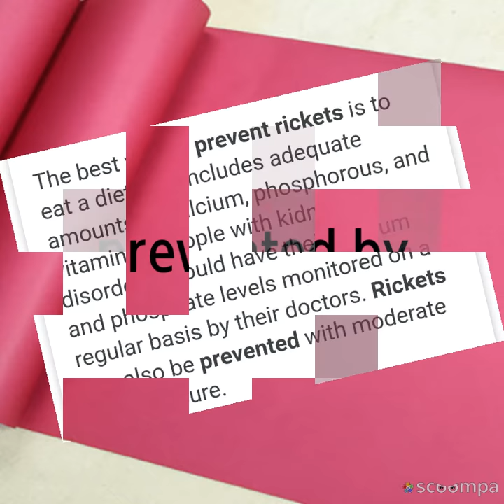Instructions about a disease (cricket how this prevented by and caused by and what happened in this